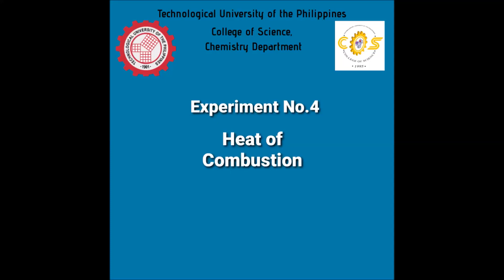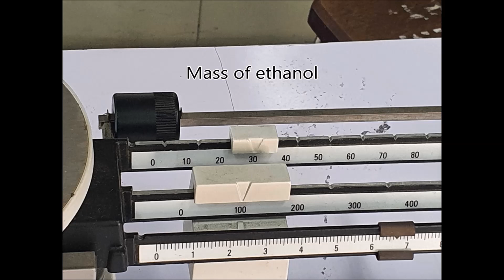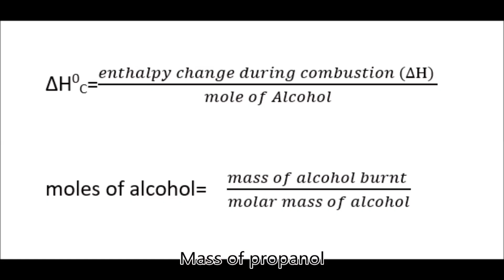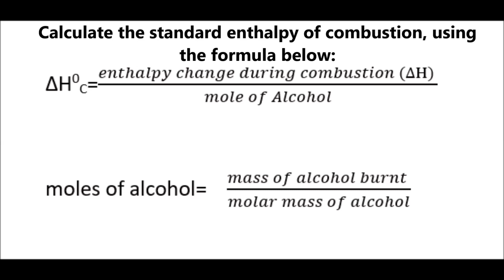TUP-M Dept. of Chemistry Virtual Lab - Heat of Combustion